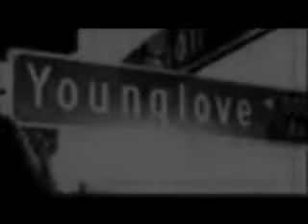Don't Forget (A Christian Beadles Love Story) Ch. 3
Hey guys! Third chapter of Don't forget! I would of wrote more yesterday but i went to a fair, i went on the zipper. Which is a ride that flips you in circles as it's spinning and my phone came out my pocket and almost fell off the ride. But i caught it, the back of it fell out though. The guy found it! Haha on with the story!(:
*After school. Riley is walking home with Brooklyn, Chaz, and Chaz's girlfriend Shannon.*
Riley: *Scared, she knows she has to go home to her father. She's shaking*
Brooklyn: *says so only Riley can hear, Chaz and Shannon are walking in front of them*
Hey. You ok?
Riley: Y-yeah. It's just- *gets cut off*
Booklyn: You gotta go home. *Looks down at the ground* I wish there was something to do to help. I feel like this is my fault.
Riley: Brook! (Her nic-name) This has never been your fault! Don't ever feel like it is. Ok?
Brook.(Im just gonna say Brook) Ok. How about you just come to my house?
Riley: I would love to..trust me I would. But if i just go home now. I can get everything over with.
Brook: Alright, well. *Stops in front of her house* This is were i stop. *Hugs her* Good luck. Call me when you get home, ok?
Riley: Promise. *Smiles and walks over to Shannon and Chaz*
Hey guys. *Fake smile*
Chaz: *Knows shes faking* You ok?
Riley: Just great!
Shannon: Are you sure you wanna go home? (She knows that her father beats her)
Riley: I have to.
Chaz: You don't have to do anything. If you're gonna go home, then at least let me come with you.
Riley: No Chaz. Really. You have taken enough hits for me. But tonight is not one of the nights your gonna do that.
Chaz: Riley! I don't care!
Riley: Well I do Chaz! *Stops walking and looks at her house* This is my stop. *Hugs Shannon and Chaz* Bye guys. *Shaking and walks up to her front door. Turns around once last time and waves bye to Chaz and Shannon, then walks in.*
Shannon: *Looks at Chaz* Are we just gonna let her go?
Chaz: *Looking at Riley* That's all we can do. Come on. Let's go to my house. *They start walking to Chaz's house when they run into.

Riley's POV
I walked in the front door. I looked around the dark quiet house. Maybe my dad isn't home. That's what I thought before I felt two big hands covering my eyes. I screamed as loud as I can. Bad idea...I was pushed to the ground. I hit my head on the floor. I felt my dad kicking me as hard as he possible in my stomach.
RIley: *Crying and screaming* Please stop!
RD(Riley's Dad) Why should I!!? You deserve this pain!!
Riley: Please dad!! Stop!! *Crying*
RD: I'm having fun. *Kicks harder*
Riley: *Crying and screams louder*

*With Chaz, Shannon, and ???. This is what they were doing while Riley was getting hurt*
Chaz: Ryan..is that you?!
Ryan: It's me!
*They do their man hug*
Ryan: And this must be Shannon. Chaz never shuts up about you!
Chaz: Busty!! Shut it!
Shannon: *Laughs* Hi Ryan nice to meet you.
*Someone screams*
Shannon: *Looks around* Did you guys hear that?
Chaz: It's coming from Riley's house!!
Ryan: What!? *Runs to Riley's house*
Chaz: *Follows, screams to Shannon* Shannon! Go get Christian, Justin and my parents now!!
Shannon: *Runs inside*
*Riley screams again but louder*
Ryan: RILEY!!! *Gets to her house and tries to open the door but it's locked. He starts banging on it. Riley keep screaming* Riley!! *Starts getting watery eyes* Chaz we have to get in there!!
Chaz: Move. *He picks the lock and the barg in the house. Riley's on the floor as her dad's kicking her. She's holding her stomach and has brusies on her arms, she also as a big bruise on her forhead*
Ryan: Riley!! *Runs over to his dad* Get away from her!! *Punches him in the face and knocks him out*
Riley: R-ryan?
Ryan: *Bends down next to her* It's me.
*Justin, Christian, Chaz's parents, and Pattie run in*
CM(Chaz's mom) Oh my gosh! *Runs over to Riley* Are you ok sweetie!?
Riley: *Doesn't answer and her eyes start to close*
Ryan: Call 9-1-1!!!
Pattie: There on their way.

Ok..sooo I think this was kinda one of those chapters where alot happens in a short amount of time. In this story I kinda wanna just..i dont really know. Haha. Well i hoped you liked it!